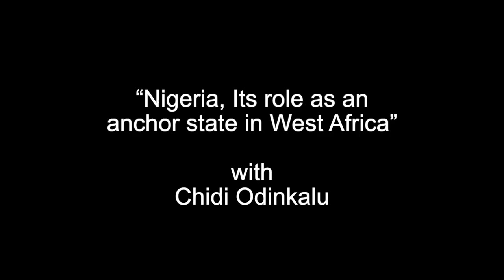Nigeria, Its Role as an Anchor State in West Africa with Chidi Odinkalu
Presented by the Foreign Policy Discussion Group at Chappaqua Library October 2, 2023